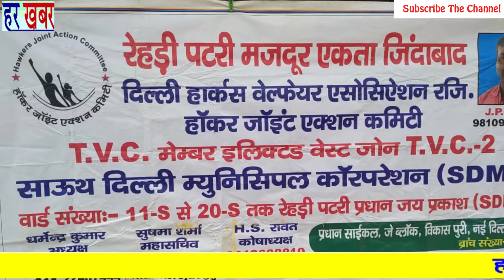हाॅकर जाॅइटं एक्शन कमिटी व डां नीरज यादव के द्वारा रेहड़ी-पटरी वालों के बच्चों के लिए देगे राशन किट